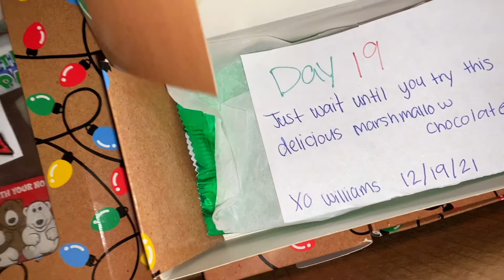VLOGMAS DAY 20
Video by Luna Lovegood from Pexels

Intro: Video by George Morina from Pexels
Ending: Video by Treedeo Footage from Pexels